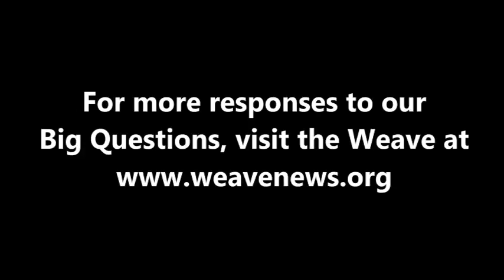Simona Sharoni on gender equality